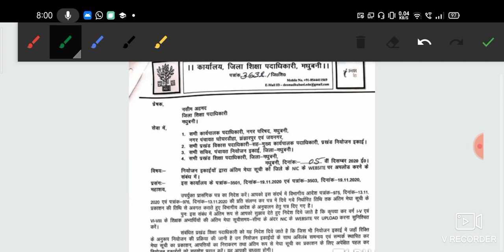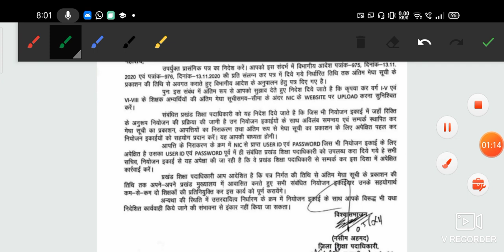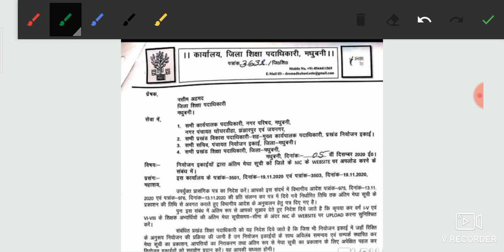बिहार शिक्षक बहाली Latest update 2020|बिहार शिक्षक बहाली New Official Letter जारी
बिहार प्रारम्भिक शिक्षक नियोजन 2019-20,